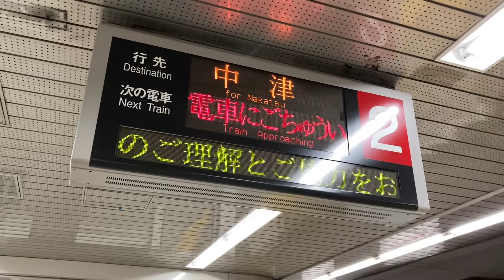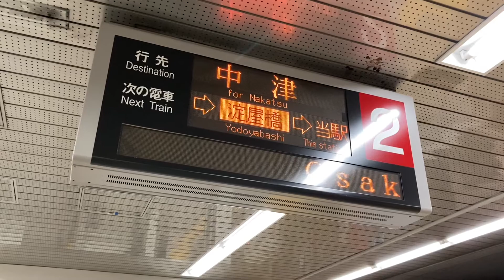Osaka Metro御堂筋線中津行き案内表示機シーン